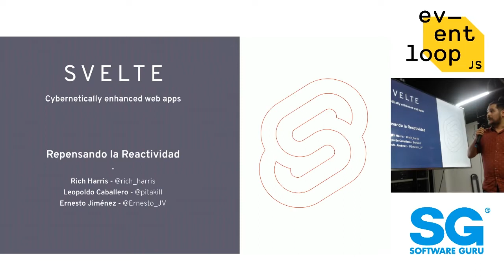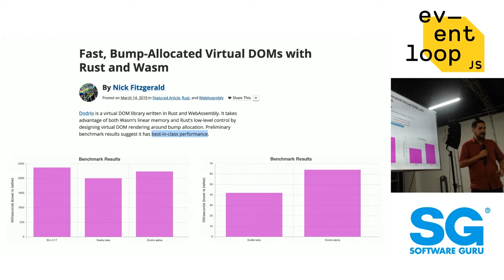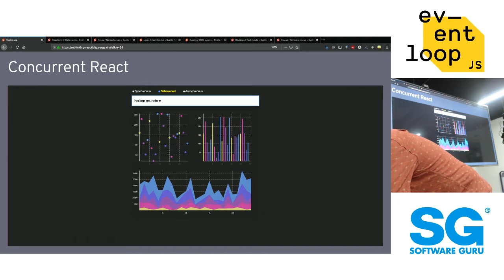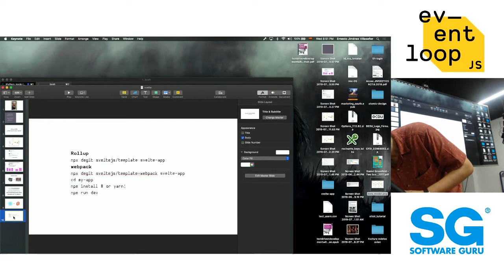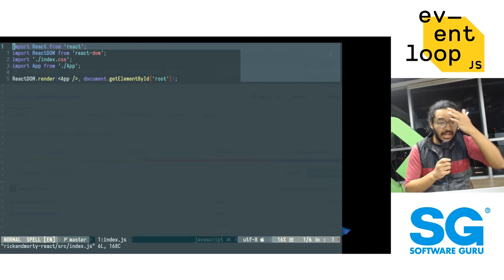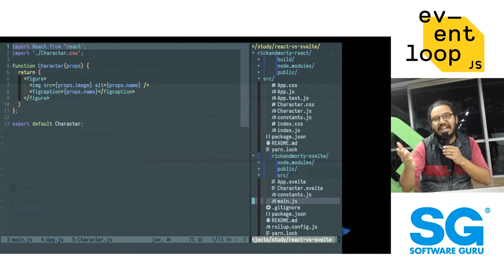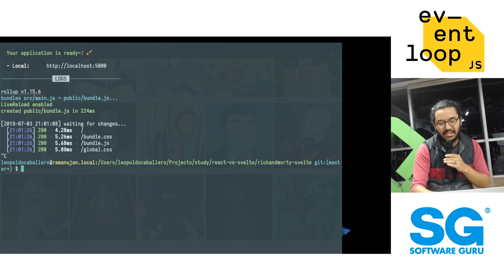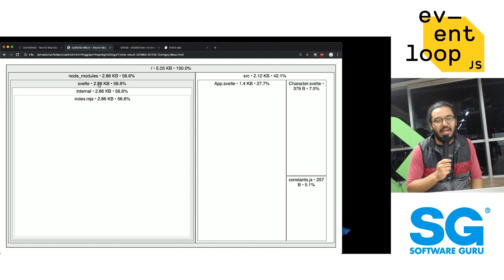Eventloop Julio 19 | Repensando la Reactividad - Ernesto Jiménez Villeñor & Leopoldo Caballero